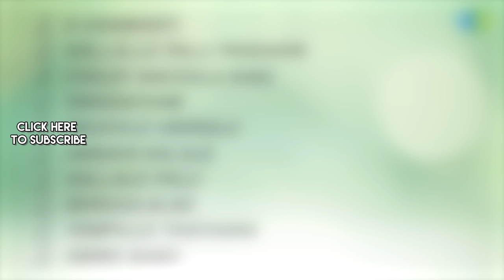Aathmeeyulu - Full Album | Akkineni Nageswara Rao, Vanisri | S. Rajeswara Rao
Listen to the Full Album of 'Aathmeeyulu' Starring Akkineni Nageswara Rao, Vanisri; Music Composed by S. Rajeswara Rao.

Tracks:
O Chamanti - 00:00
Kallallo Pelli Pandhiri - 04:10
Chilipi Navvula Ninu - 08:03
Swagatham - 12:31
Madhilo Veenalu - 16:04
Annaya Kalale - 20:20
Kallalo Pelli - 23:40
Eerojulalao - 27:22
Yempillo Thathara - 31:47
Ammo Babo - 35:15

Singer: Ghantasala, P. Susheela
Lyrics: C. Narayana Reddy

Kallallo Pelli Pandhiri
Lyrics: Sri Sri

Chilipi Navvula Ninu
Singer: S.P. Balasubrahmanyam, P. Susheela
Lyrics: Daasarathi Krishnamacharyulu

Swagatham
Singer: P. Susheela
Lyrics: Arudra

Madhilo Veenalu
Singer: P. Susheela
Lyrics: Daasarathi Krishnamacharyulu

Annaya Kalale
Singer: P. Susheela, Ghantasala
Lyrics: C. Narayana Reddy, Arudra, Daasarathi Krishnamacharyulu

Kallalo Pelli
Singer: Ghantasala, S.P. Balasubrahmanyam

Yempillo Thathara
Singer: Pithapuram Nageswara Rao
Lyrics: Kosaraju

Ammo Babo
Lyrics: Kosaraju